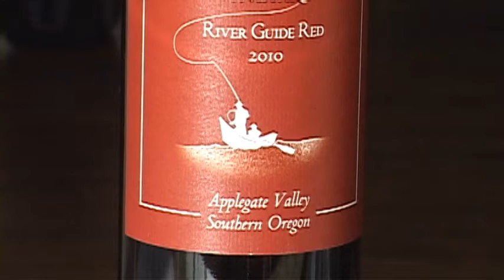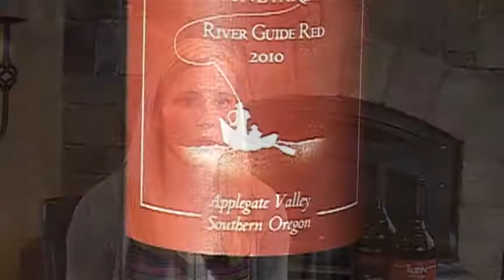Wine for Non-Profits - Jan 22nd, 2013